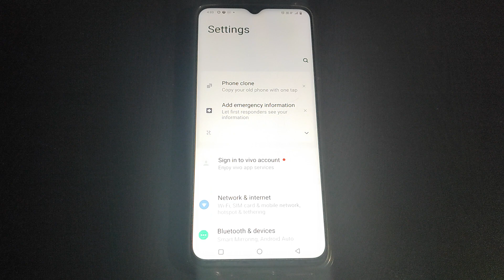How to off Hot apps & Hot games Vivo Y1S